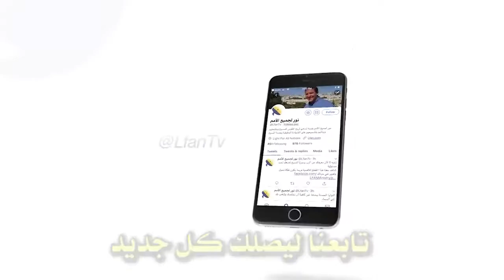486 الألم ليس خارج سلطان الله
الألم ليس خارج سلطان الله